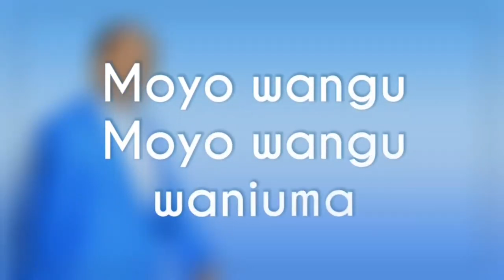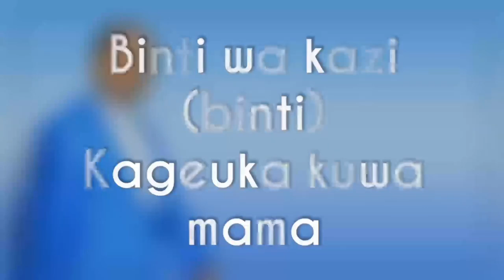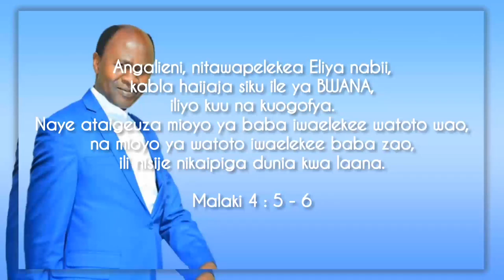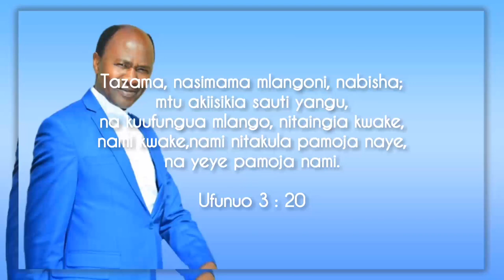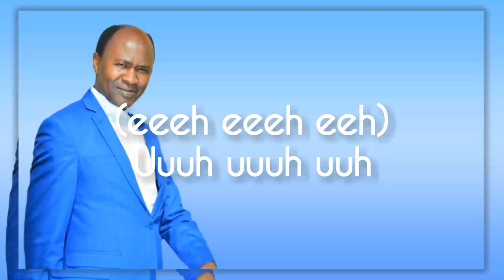Nalilia Familia na Watoto - Mch. Abiud Misholi (Official Music).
HUU NI UJUMBE KWAAJILI YA WAZAZI, NA FAMILIA KWA UJUMLA JUU YA MALEZI NA MAADILI.

SIKILIZA NYIMBO ZA MCH. ABIUD MISHOLI KUPITIA LINK HIZI.

KWA MSAADA WA MAOMBI NA USHAURI WASILIANA KWA .